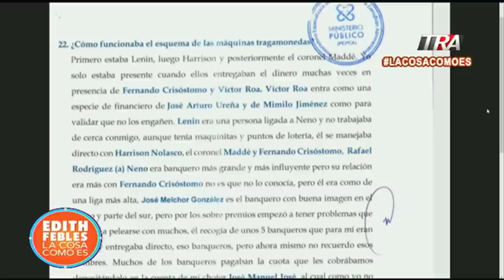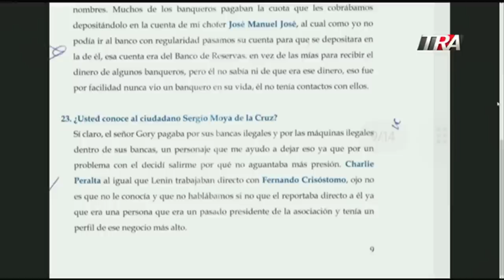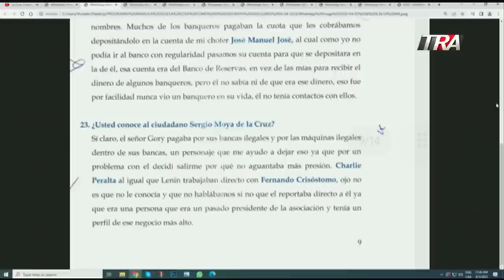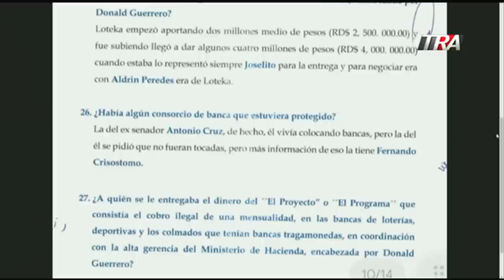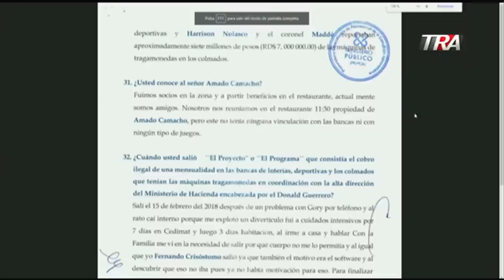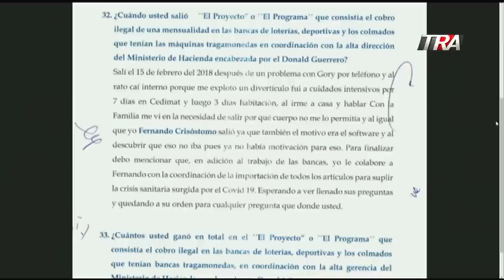Interrogado señala a Gory Moya por mafia con bancas de lotería. Revela conflictos